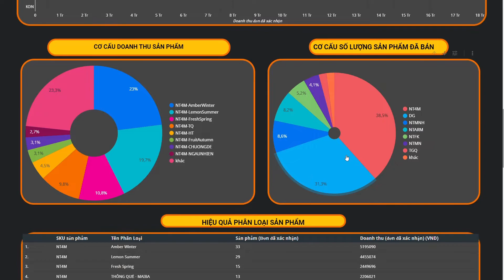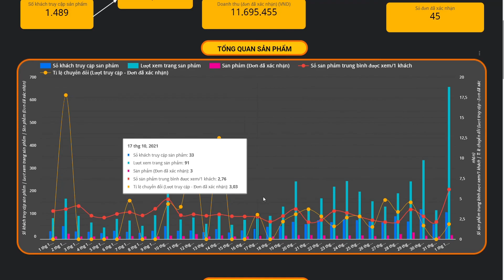Trực quan hóa dữ liệu bán hàng shopee